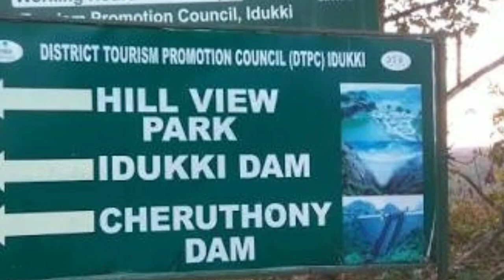ഇടുക്കി ഡാം. റെഡ് അലർട്ട്. 2403 അടി. അപ്പോ മുല്ലപെരിയാർ ഡാം?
Idukki dam. Reopening. Red alert. Orange alert. Kseb Kerala. M M Mani. Cheruthoni dam. 2018.